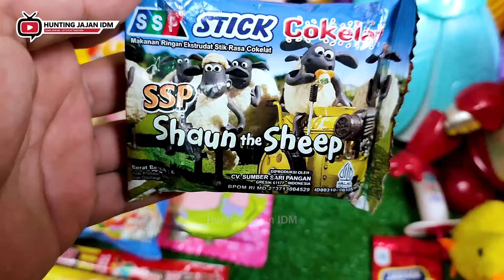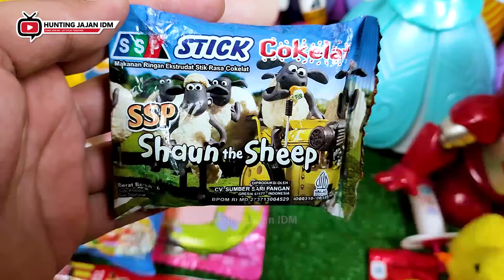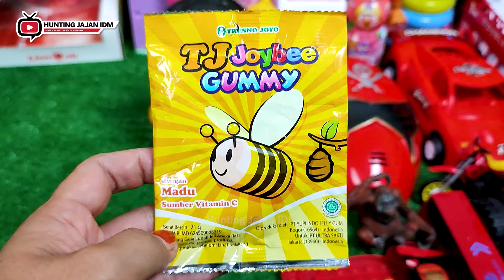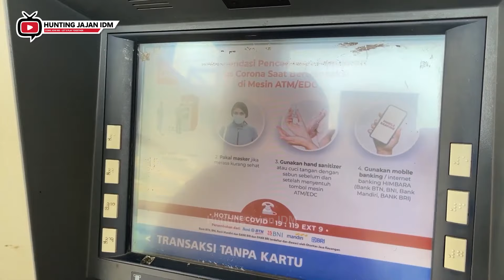Hunting Es Krim Masak Masakan Dokteran Permen Yupi Baby Shark Marsha and The Bear Bebek Ikan Koi 180